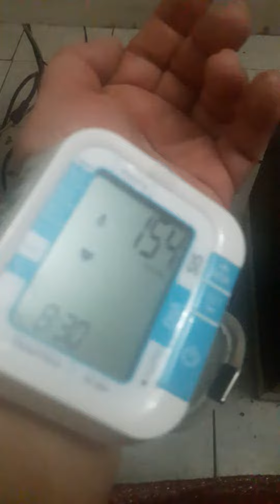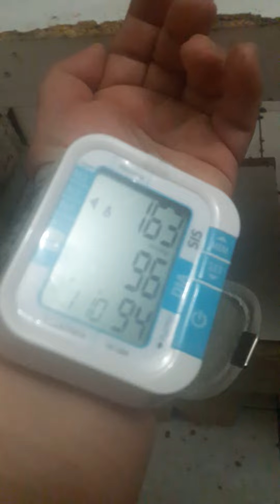bbw meça sua pressao